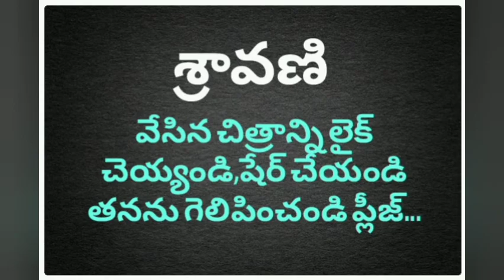DRAWING COMPETITION 25MAY2021. SRAVANI (SI.NO.61) 8th class Z.P.H.SCHOOL.MAKKUVA.